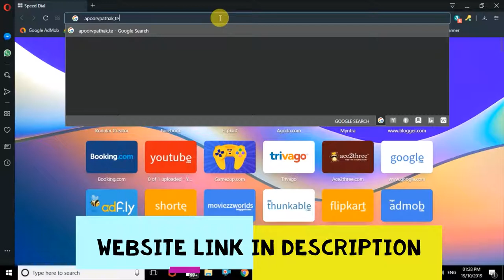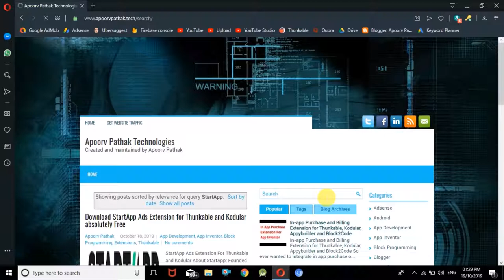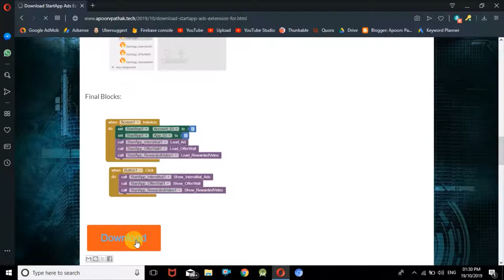FREE StartApp Ads Extension For Thunkable, Kodular, Appybuilder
admob
adsense
extension
kodular
startapp
startapp ads
startapp ads extension
thunkable
chrome extensions
ad blocker
adsense login
adblock firefox
google extensions
addons
chrome plugins
firefox addons
edit this cookie
flash video downloader
video downloader chrome
ie tab
adblock opera
firefox extensions
adsense account
adblock plus firefox
youtube adsense
noscript
chrome ig story
https everywhere
adblock google chrome
idm extension for chrome
idm extension
privacy badger
greasemonkey
onetab
video downloader professional
user agent switcher
makeroid
adblock mozilla
adsense sign in
vpn google chrome
adblock extension
ghostery chrome
adblock chrome extension
web store chrome
opera extensions
opera addons
google adblock
chrome extension store
google translate extension
facebook flat google chrome extension
oberlo chrome extension
mozbar
google adsense sign up
grammarly extension
vimium
firefox plugins
grammarly chrome extension
fvd video downloader
ghostery firefox
adblock edge
flash video downloader firefox
best chrome extensions
facebook flat extension
fireftp
browser extension
ie tab chrome
screenshot chrome extension
add extension to chrome
imacros chrome
linkclump
momentum chrome
google adsense sign in
admob sign in
noscript chrome
scriptsafe
video downloader chrome extension
downloadhelper chrome
google chrome add ons
flash video downloader chrome
plugin chrome
keepa amazon
adblock chrome mobile
adsense login youtube
google hangouts extension
google plugins
chrome web store extensions
add extension
tampermonkey firefox
tampermonkey chrome
noscript firefox
adsense sign up
google translate chrome extension
dark reader chrome
chromevox
imacros firefox
greasemonkey chrome
google extension store
adblock plus safari
thunkable app
session buddy
adsense alternatives
adblock plus opera
ublock origin opera
admob sign up
add ons firefox
moz extension
adblock internet explorer
chrome extension development
user agent switcher firefox
new tab redirect
mozilla extensions
facebook container
google keep extension
instagram downloader chrome
chrome mobile extensions
google chrome plugins
addon firefox
autofill extension
adblock microsoft edge
chrome proxy extension
ie tab firefox
grammarly firefox
personal blocklist
adblock plus chrome android
extension google
opera plugins
create adsense account
https everywhere chrome
screenshot google chrome
admob unity
adblock plus google chrome
adblock mac
onetab chrome
bttv chrome
browsec firefox
edit this cookie chrome
chromecast chrome extension
admob account
downthemall chrome
https everywhere firefox
web extensions
firefox downloadhelper
fair adblocker
google adsense earnings
google dictionary online
tubebuddy chrome
google chrome video downloader
fvd speed dial
block site extension
page monitor
privacy badger chrome
edit this cookie firefox
extension store
zenmate firefox
great suspender
add idm extension to chrome
walkme extension
adsense account login
alexa toolbar
java plugin chrome
youtube adsense account
extension google chrome
google adsense account create
google translate plugin
adsense payment
privacy badger firefox
video downloader professional chrome
best ad blocker for firefox
chrome mute tab
classic theme restorer
best firefox addons
tampermonkey opera
facebook flat chrome extension
tree style tab
google adsense payment
firebug addon
high cpc keywords
adblock for mac
lusha chrome extension
admob android
ssh chrome extension
chrome translate plugin
add idm to chrome
google dictionary extension
screen reader chrome
whatsapp web chrome
adblock plus edge
react native admob
chrome web extensions
facebook adsense
block site firefox
browsec extension
adblock plus mozilla
brave extensions
chrome tab manager
adblock safari mac
mozbar extension
page ruler chrome
script blocker
ruler chrome extension
adblock google chrome android
keepa amazon price tracker
adsense forum
google adsense login youtube
idm integration module firefox
greasemonkey firefox
vpn google extension
my extensions
ad blocker for windows 10
safari addons
adsense wordpress
mozbar chrome
google adsense alternatives
django startapp
chrome developer dashboard
adblock for android chrome browser
wappalyzer firefox
blogger adsense
mozilla firefox addons
adblock explorer
pocket extension
anti anti adblock
momentum google chrome
idm extension for firefox
fasterfox
chrome safe mode
adblock pro chrome
google adsense account login
video downloader addon
adblock plus internet explorer
adblock firefox android
google adsense tutorial
extension opera
tube buddy chrome
opera chrome extensions
ie tab extension
video speed controller firefox
vivaldi extensions
tab suspender
google chrome extension store
edge extensions